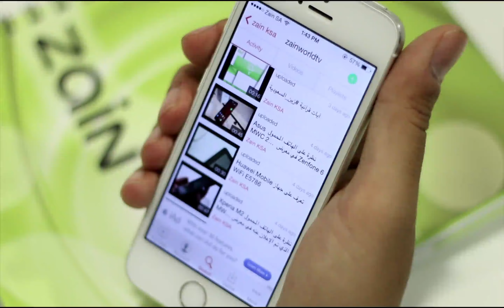جرب تحمل المقاطع من اليوتيوب بتقنية4G من خلال تطبيق MxTube zain_tech تقنية # Apple_ar